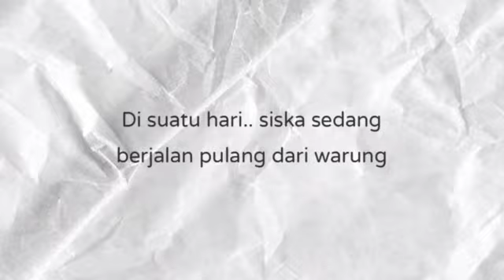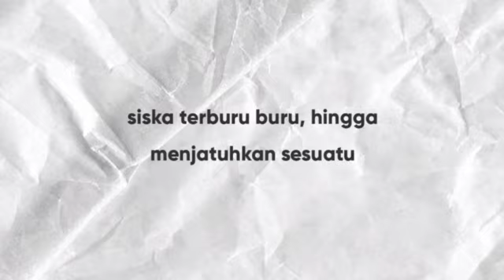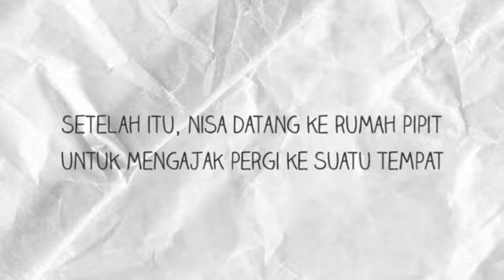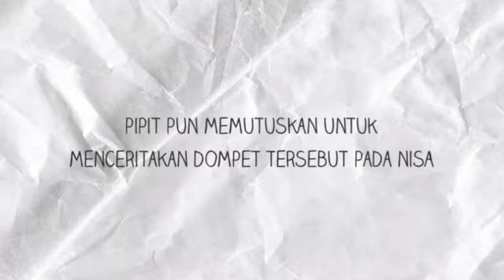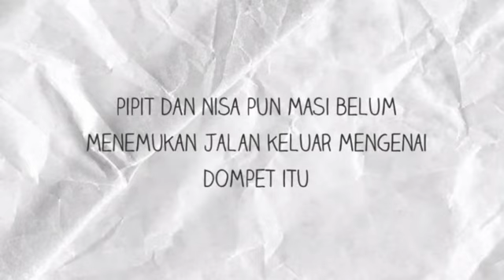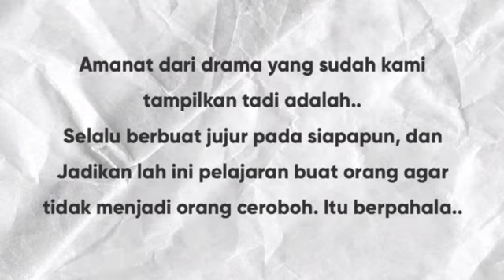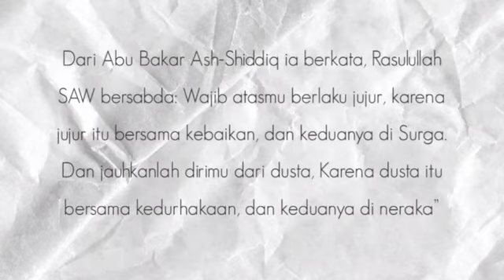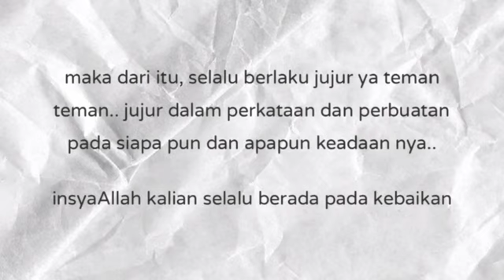Tugas Video Motivasi. Mata Pelajaran Pendidikan Agama Islam dan Budi Pekerti. SMA Negeri 8 Cirebon.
Kelas X.MIPA.5 (Kelompok 5).